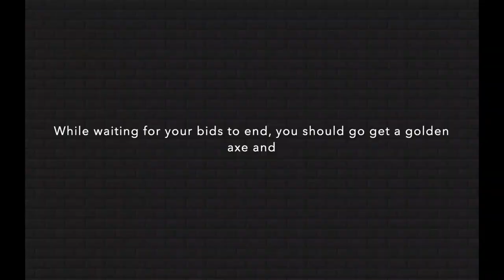HOW TO START OFF AND UNLOCK BAZAAR | Beginner's Guide To Hypixel Skyblock P1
Today in this video I will show you a tutorial on how to unlock the bazaar on a fresh island.